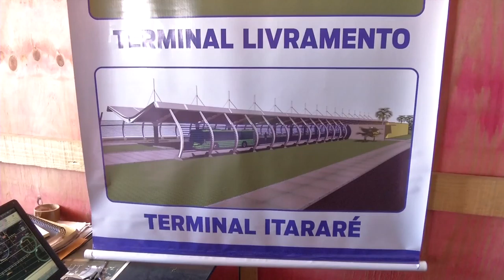Visita a estação livramento um dos terminais do sistema de integração do transporte coletivo